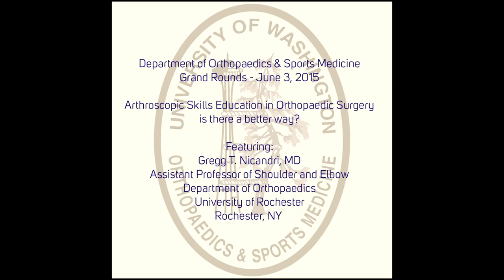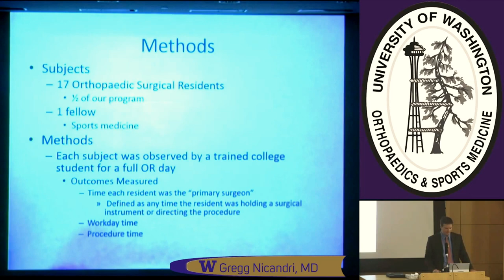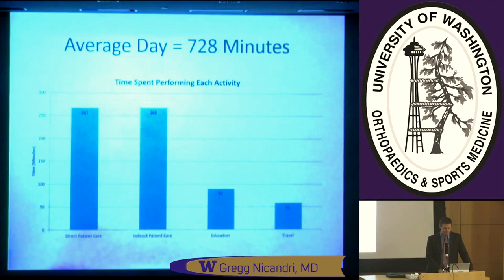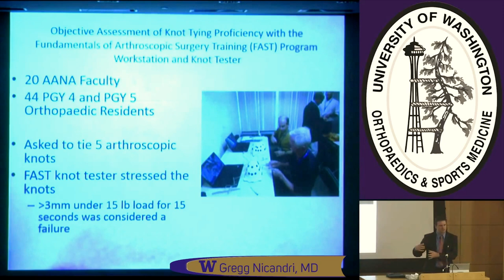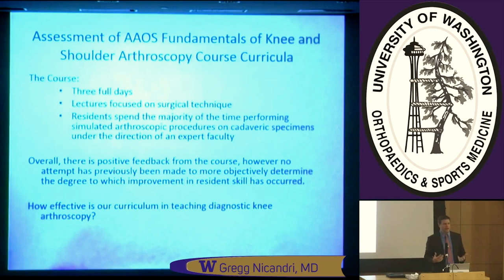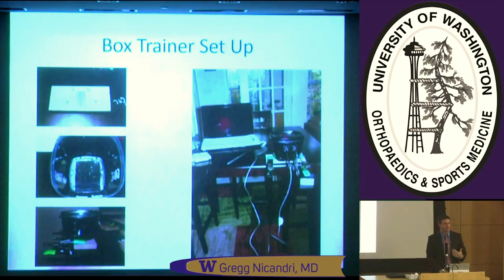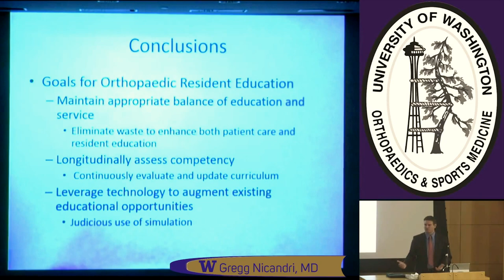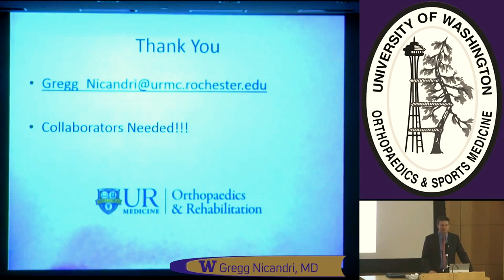Orthopaedics and Sports Medicine Grand Rounds - Arthroscopic Skills Education in Orthopaedic Surgery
Orthopaedics and Sports Medicine Grand Rounds - June 3, 2015 - Arthroscopic Skills Education in Orthopaedic Surgery – is there a better way?

Presented by:

Gregg T. Nicandri, MD
Assistant Professor of Shoulder and Elbow
Dept. of Orthopaedics
University of Rochester
Rochester, NY